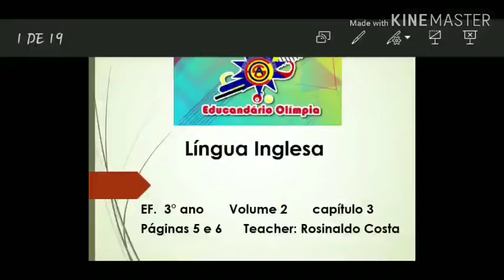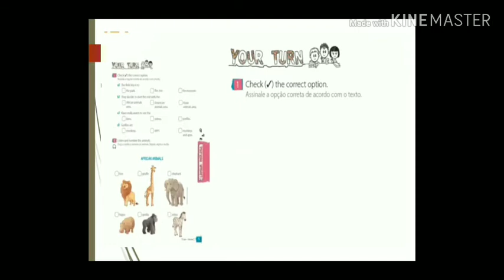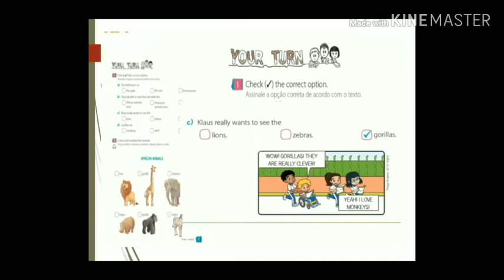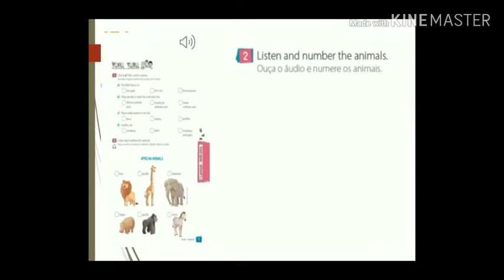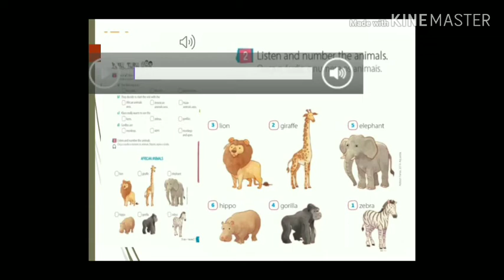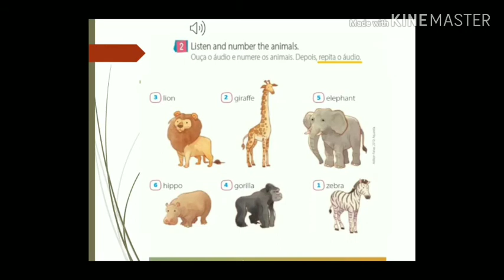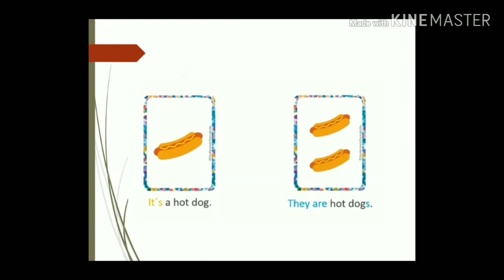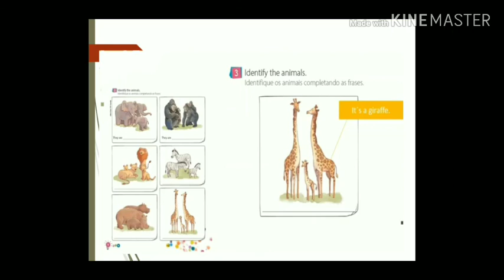09/06/2020- At the Zoo - Língua Inglesa- Rosinaldo Costa